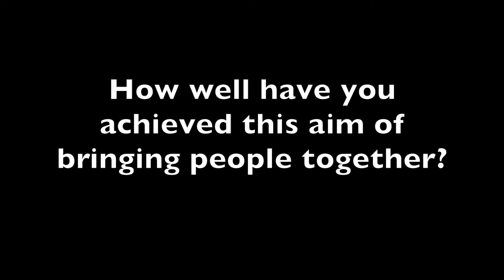How Jazz in the Native Yards became an Agent of Change in Post-apartheid South Africa - Koko Kalashe